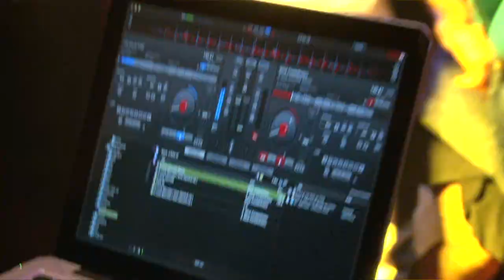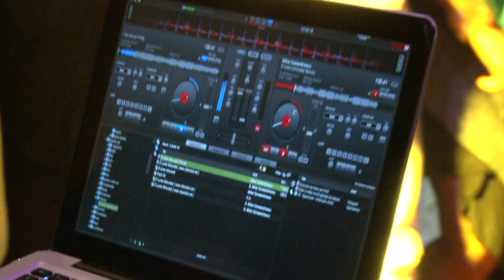Da Vinci - Staff Party 2013